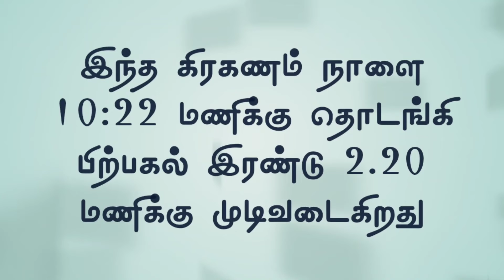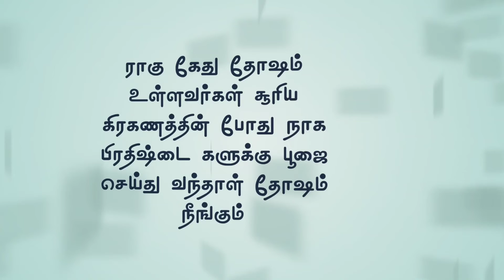சூரிய கிரகணத்தின் போது நாம் வீட்டில் இதைத்தான் செய்ய வேண்டும் | இதை செய்யக்கூடாது